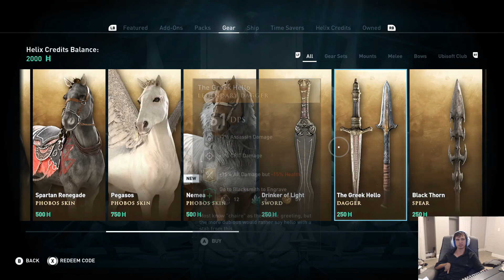Tablet- Assassin's Creed Odyssey #6